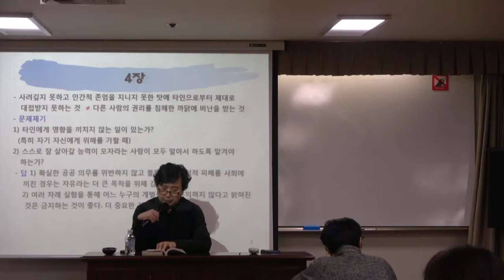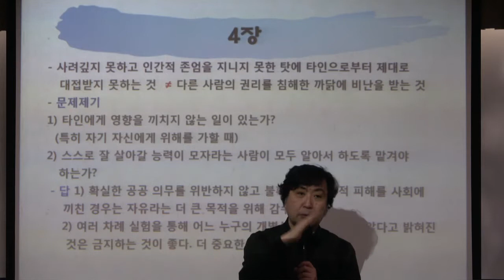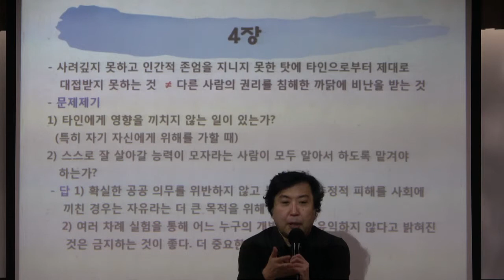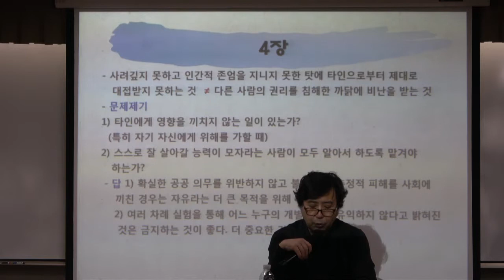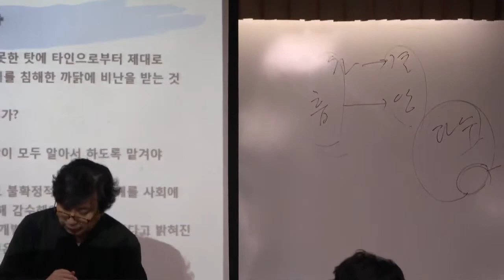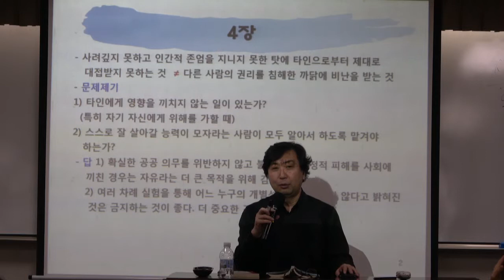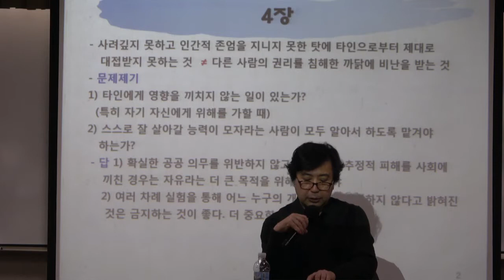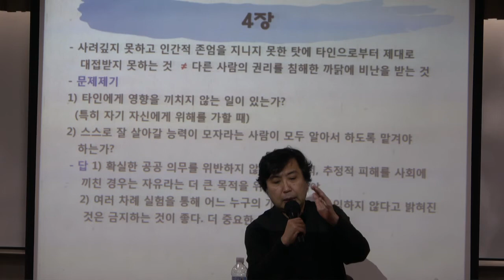54회_밀의 '자유론'_제5강-2부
박정하 교수(성균관대)가 존 스튜어트 밀의 '자유론'(책세상 펴냄)  제4장 '사회가 개인에게 행사할 수 있는 권한의 한계'를 읽어가면서 해설하는 강의입니다.

* 개인이 자기에게 행사할 수 있는 주권의 한계는?
* 사회의 권한은 어디부터?
* 사회가 순전히 개인적 행동에 간섭하면 안 되는 가장 중요한 이유는?